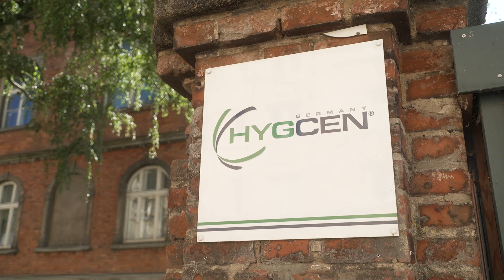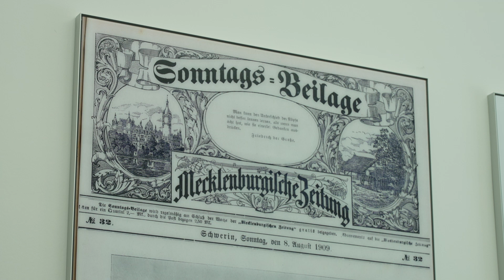Schweriner Medizintechnikspezialist erhält Fördersumme für Forschungsverfahren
Am 6. August übergab Wirtschaftsminister Reinhard Meyer einen Fördermittelbescheid in Höhe von rund 75 000 Euro an das Unternehmen HygCen in Schwerin. Das Unternehmen testet Medizinprodukte auf biologische Unbedenklichkeit und die Wirksamkeit von Desinfektionsmitteln. Ziel des geförderten Forschungsvorhabens ist es, Arbeitsschritte im Bereich der Desinfektionsmittelprüfungen zu miniaturisieren und zu automatisieren.